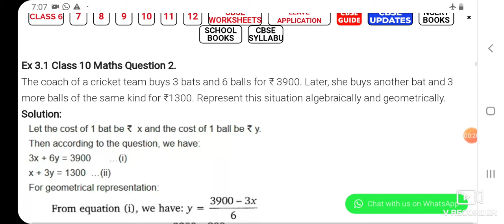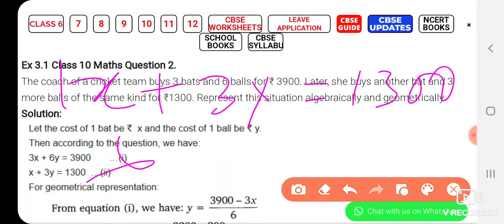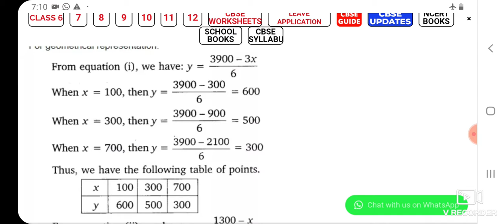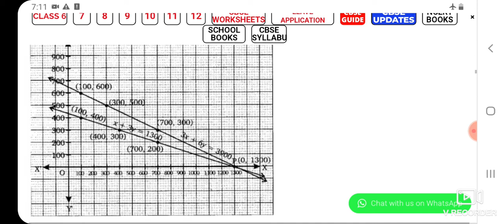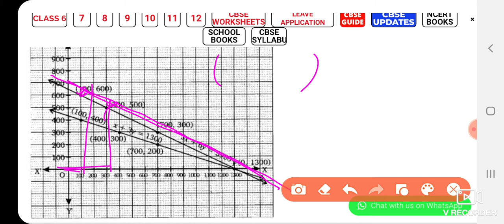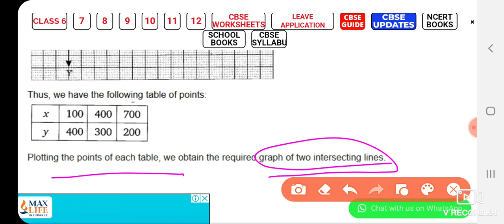Class 10 maths linear equations in two variables exercise 3.1 question no.2